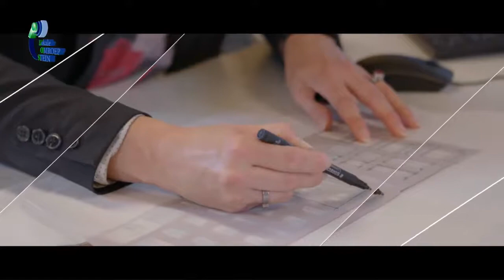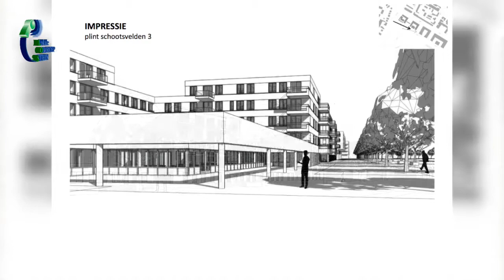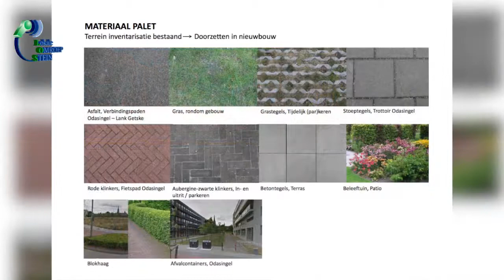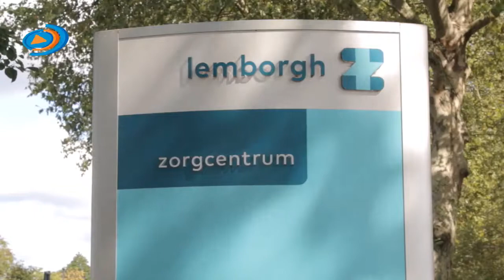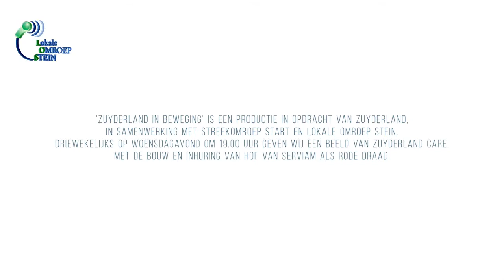Zuyderland in beweging deel1